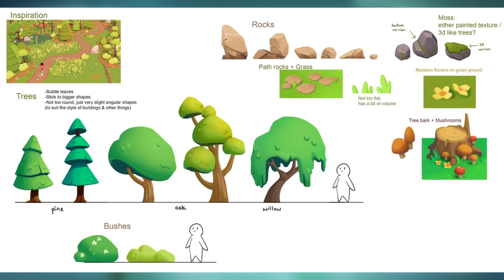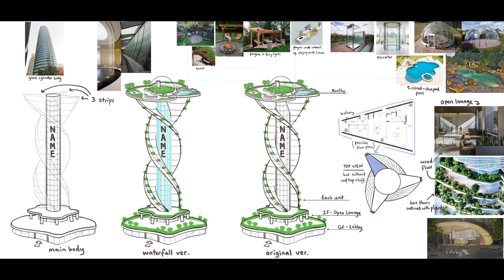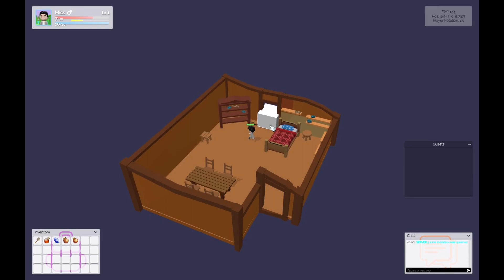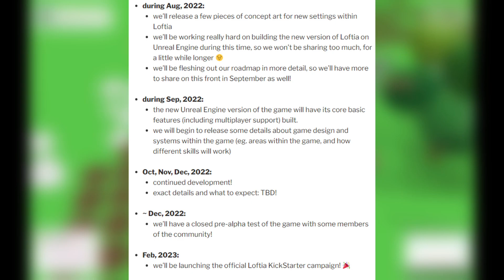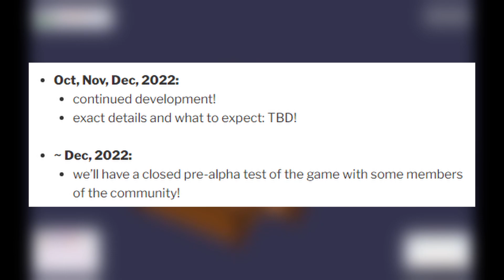Loftia | A NEW Cozy MMO! - Everything We Know So Far!